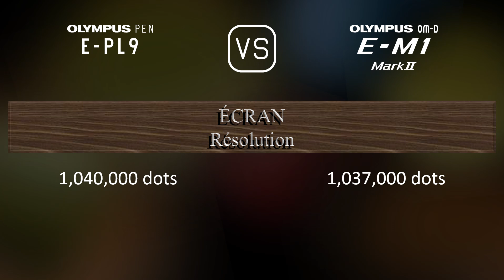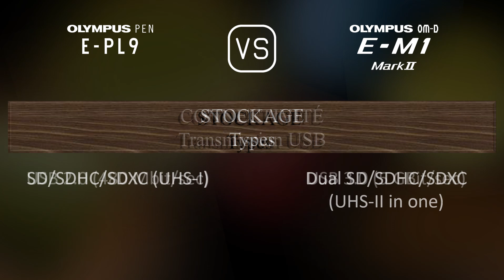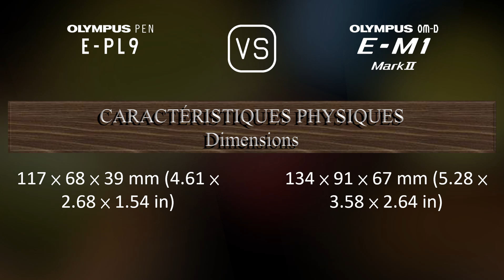Olympus PEN E-PL9 vs. Olympus OM-D E-M1 Mark II: Une Comparaison de Caractéristiques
Cette vidéo fournit un aperçu des fonctionnalités du Olympus PEN E-PL9 et du Olympus OM-D E-M1 Mark II dans une comparaison de caractéristiques (comparison of specifications).

00:25 LANCEMENT
00:33 BOÎTIER
00:40 CAPTEUR D'IMAGE
01:01 IMAGE
01:16 OPTIQUE ET MISE AU POINT
01:41 ÉCRAN
01:58 VISEUR
02:13 FONCTIONNALITÉS PHOTOGRAPHIQUES
03:06 FONCTIONNALITÉS VIDÉOGRAPHIQUES
03:20 STOCKAGE
03:24 CONNECTIVITÉ
03:49 CARACTÉRISTIQUES PHYSIQUES
04:07 AUTRES CARACTÉRISTIQUES